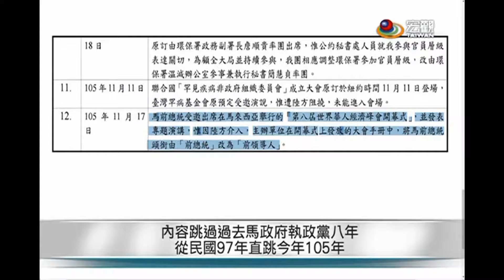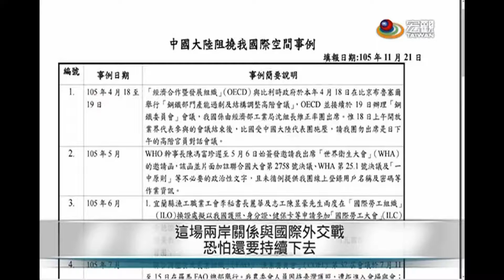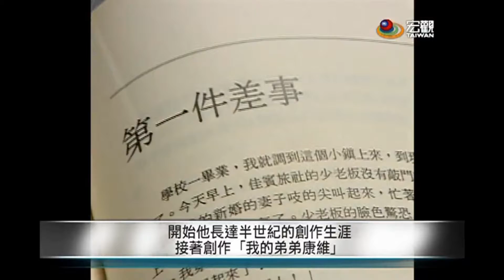20161123台灣熱門事件— Cantonese News 宏觀粵語新聞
復興停航解散 / 復興航線怎補 / 復興勞資爭議
列陸打壓事例 / 台灣鯛價慘 / 陸踩線團台東 / 通膨吃掉薪資
陳映真病逝 / 許淑淨回母校 / 台藝山狗大(客)
印尼西爪哇省華文教育協調機構拜會

➨更多宏觀影片：
《新聞類》